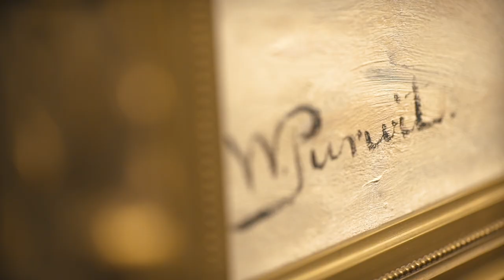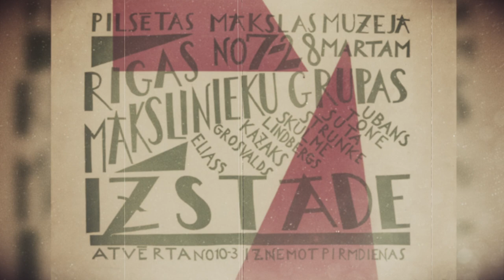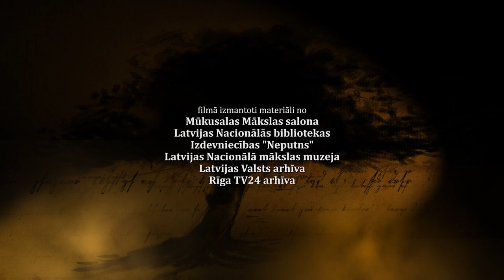Dokumentālā filma "Vilhelms Purvītis"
Vilhelms Purvītis - viens no latviešu nacionālās glezniecības pamatlicējiem, mākslas ekspertu un arī plašākās aprindās atzīts par vienu no ievērojamākiem Latvijas 19.gadsimta beigu un 20.gadsimta pirmās puses māksliniekiem un mākslas institūciju veidotājiem. Izcils ainavists, savās gleznās radījis neoromantisku noskaņu piesātinātu, koloristiski daudzveidīgu Latvijas ainavas tēlu.